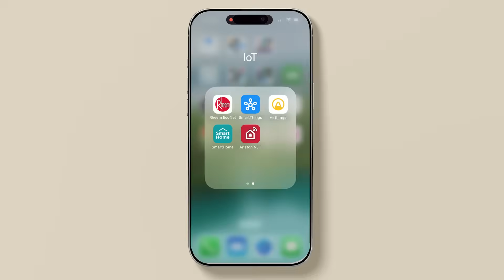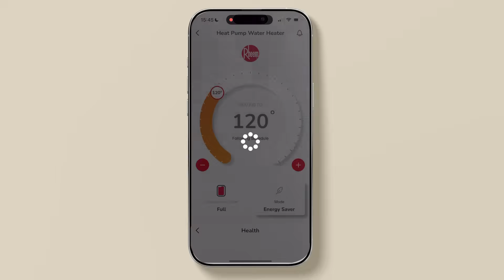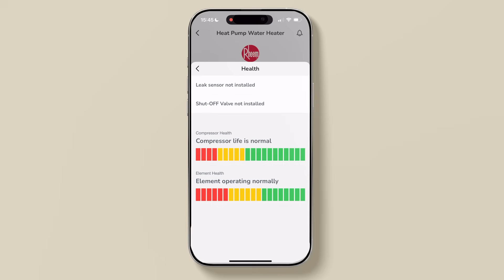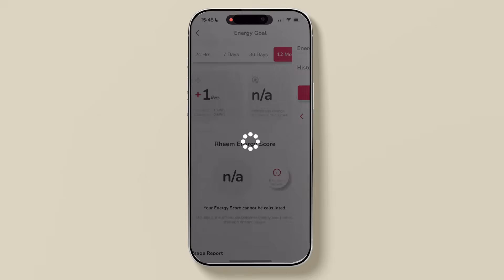Pro Guide to Rheem's Hybrid Heat Pump Water Heater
Eric Aune and guest Brian Foy break down Rheem’s latest hybrid heat pump water heater. They explain how the heat pump and electric elements work together, walk through the five operating modes, and show how the EcoNet app lets homeowners schedule, monitor, and protect their system with leak detection and usage reports. They wrap up with installer-focused tips on placement, ducting, condensate, transport, and connections, plus how to capture rebates before current federal incentives expire.

Huge thanks to our Show sponsors Builders FirstSource, Huber, Pella & Viewrail for helping to make these videos possible! These are all trusted companies that Matt has worked with for years and trusts their products in the homes he builds.  We would highly encourage you to check out their websites for more info.